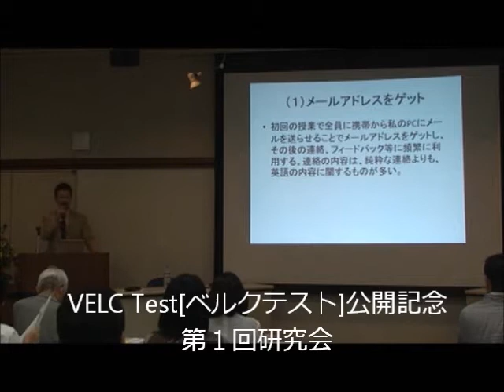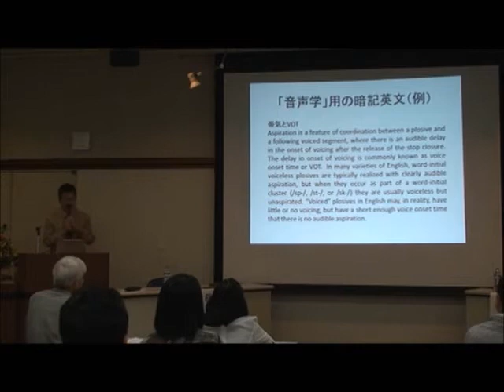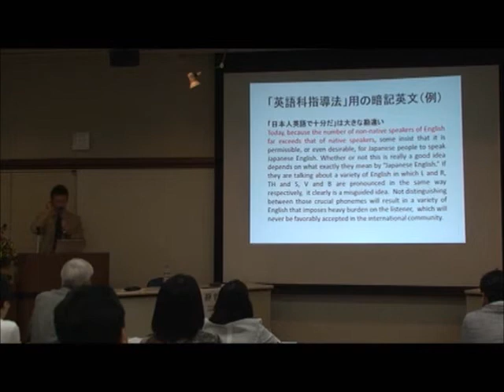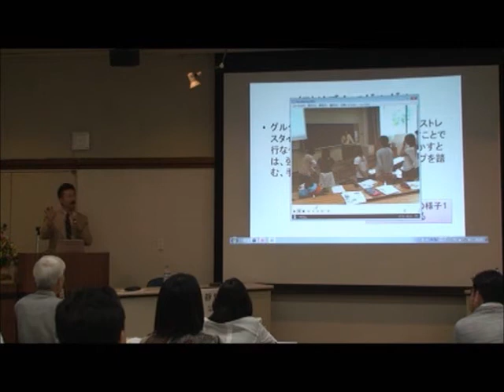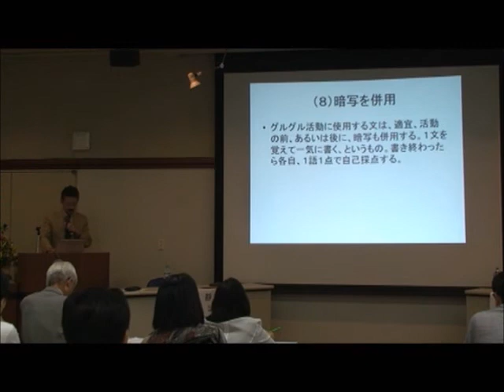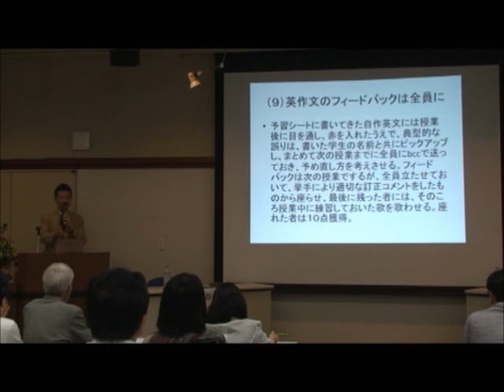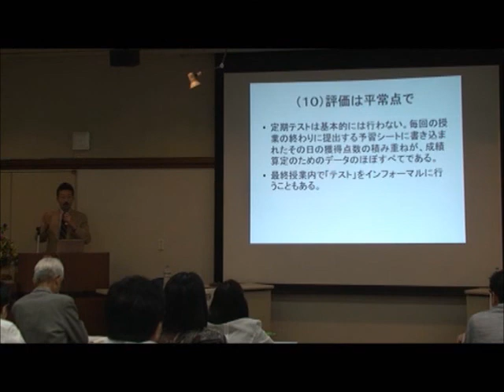VELC Test公開記念第１回研究会 パネラー3 靜 哲人先生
2012年7月29日に研究社英語センターで開催されたVELC Test[ベルクテスト]公開記念第１回研究会のパネル・ディスカッション「いかに大学生に英語力をつけるか」におけるパネラーの一人、靜哲人先生（VELC研究会会長・大東文化大学教授）の提案「いかに大学生に英語力をつけるか：私の工夫」です。